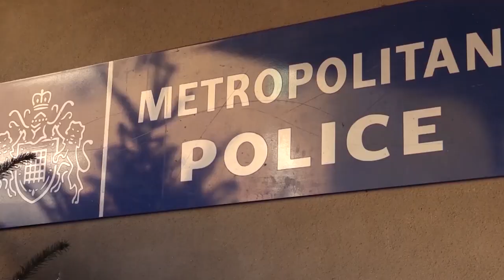051. АНГЛИЯ: Поножовщина в Лондоне: что надо знать КАЖДОМУ?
051. АНГЛИЯ: Поножовщина в Лондоне: что надо знать КАЖДОМУ?

Тема этого ролика связана с терактом, который произошел в прошлую пятницу (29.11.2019)...

Рассказываю о том, что в Британии запрещено иметь при себе нож, о полицейских акциях "Stop & Search", и о том, как ножи пропали с витрин магазинов!

P.S. В субтитрах, конечно же не 170м и 179м, а 1,70м и 1,79м. Запятые не сработали, сорри!